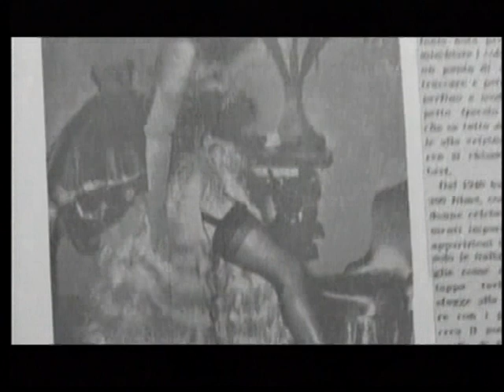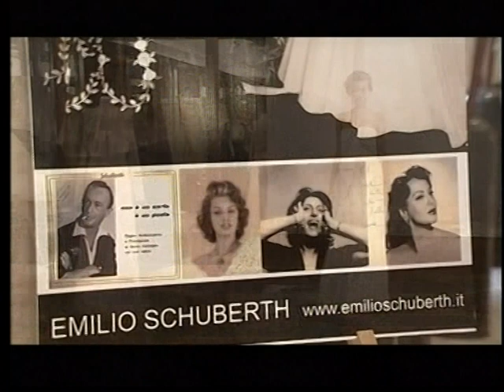EMILIO SCHUBERTH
Servizio speciale su Emilio Schuberth nella trasmissione "Oltre Moda" in onda su rai uno.
Intervista alla imprenditrice Elena Perrella.